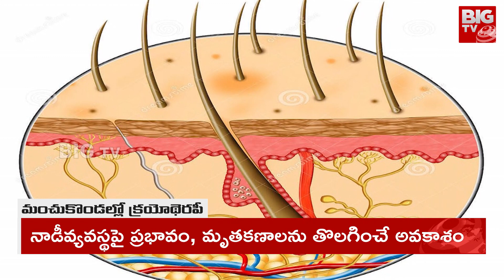Rakul Preet Cryotherapy Video | రకుల్ ప్రీత్ వీడియోపై విస్తృతంగా చర్చ | BIG TV Telugu News Channel